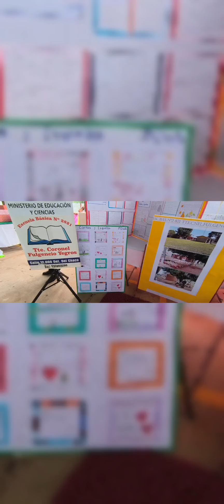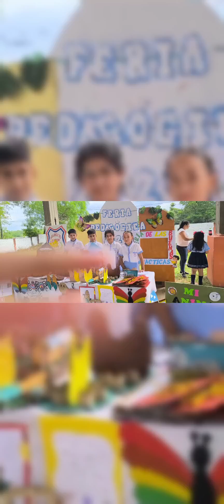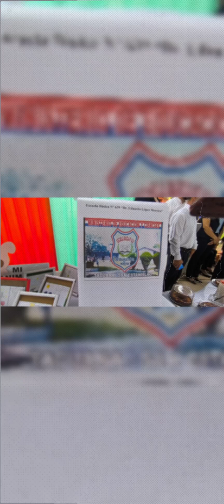Cierre del Programa Ñe'ery Área 02 -02 San Estanislao